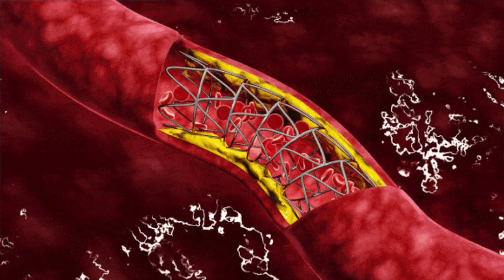Raw mango during pregnancy - is it good or bad for development of fetus in womb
How eating raw mangoes during pregnancy good or bad for bbay development in womb
Can pregnant women eat raw mangoes
When women should not eat raw mangoes during pregnancy

How To Sleep Better Way In Pregnancy
Belts For Supporting Baby Bump
High Waists under grments

Our Studio Gems
1. Camera
2. Lights
3. Stands
4. Mic